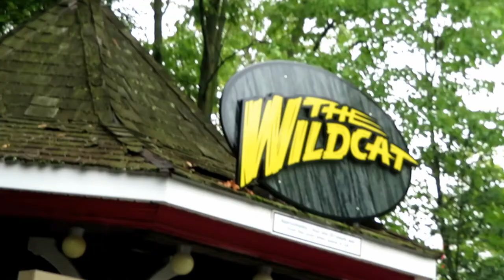Wildcat at Hersheypark Off-Ride Footage (No Copyright)